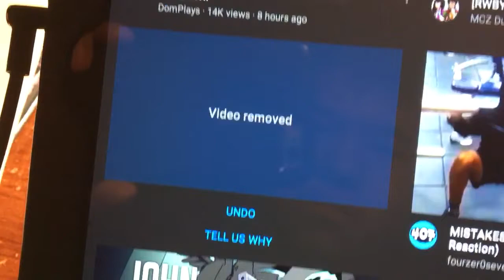I Hate the Bratz the movie, More like Rich brats the movie.